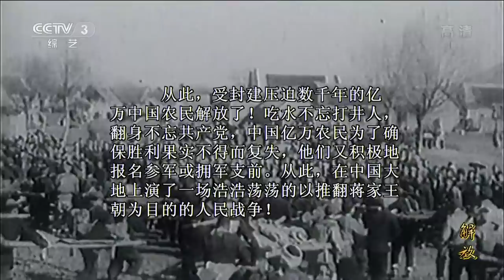《解放》第24集 全国土地工作会议结束 秋季攻势正式发动【CCTV电视剧】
Highlights：刘少奇主持的全国土地工作会议结束，正式通过《中国土地法大纲草案》，调动了广大农民的革命积极性。林彪发动秋季攻势，陈诚刚上任便在辽西败北。

■□剧情简介■□
电视剧《解放》以三年解放战争为历史背景，以革命领袖为主要人物，以重大历史事件为主要内容，通过对中原突围、延安保卫战、孟良崮战役、三大战役直至渡江战役等的重点描写，真实、艺术地再现了以毛泽东为首的老一辈无产阶级革命家率领解放军和人民群众，运筹帷幄、决胜千里的历史事件……